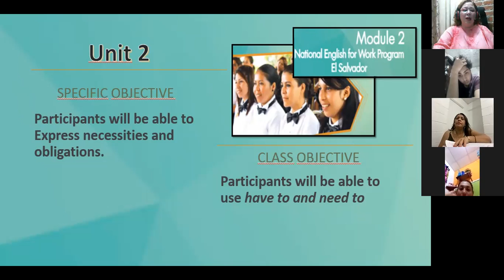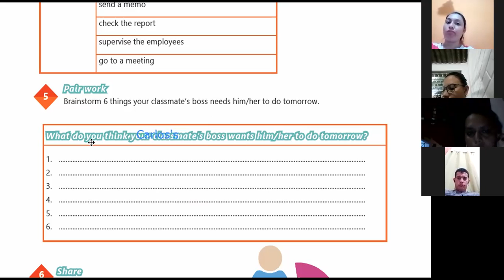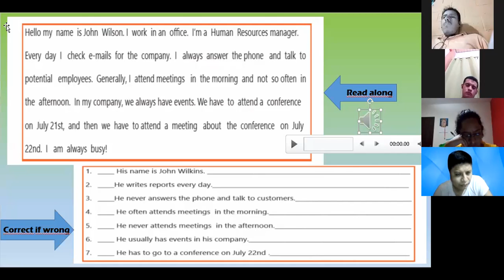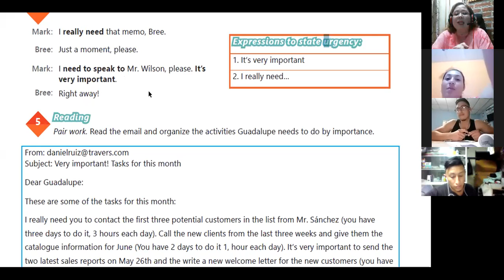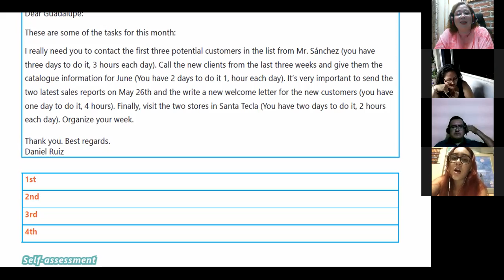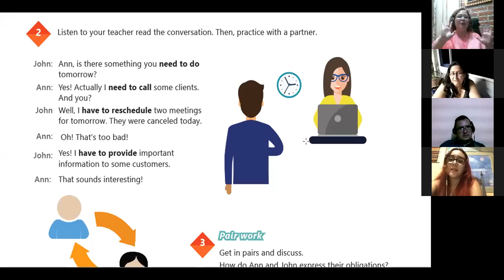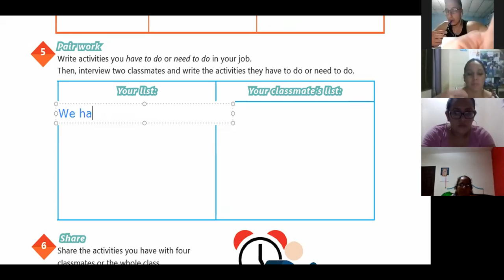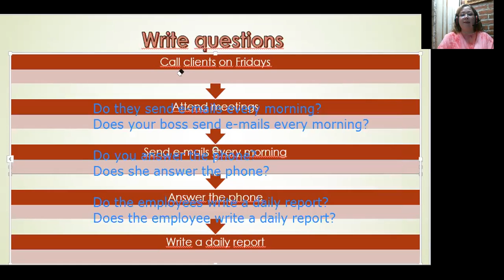Ingles Corporativo- VIDEOCONFERENCIA #8 HOW TO USE HAVE TO /NEED TO